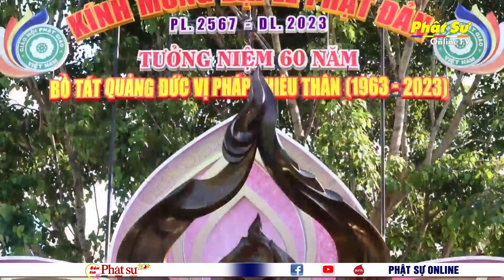PHẬT GIÁO QUẬN 3 KÍNH MỪNG PHẬT ĐẢN TẠI CÔNG VIÊN TƯỢNG ĐÀI BỒ TÁT THÍCH QUẢNG ĐỨC